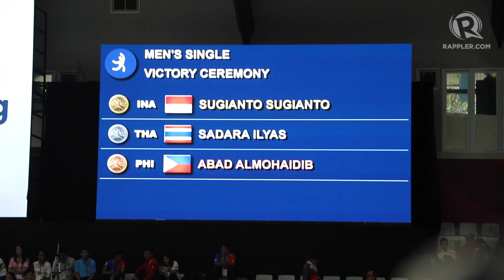Margielyn Didal strikes gold in 2018 Asian Games skateboard debut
More videos on Rappler Follow Rappler for the latest news in the Philippines and across the globe. The pro skateboarder brings home Philippines' 4th gold medal in the Asiad. Beatrice Go reports